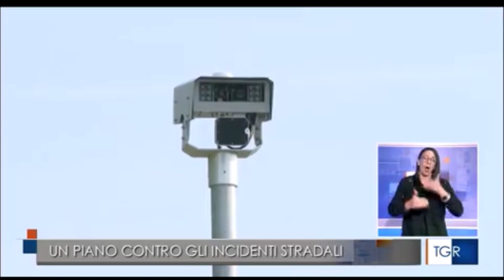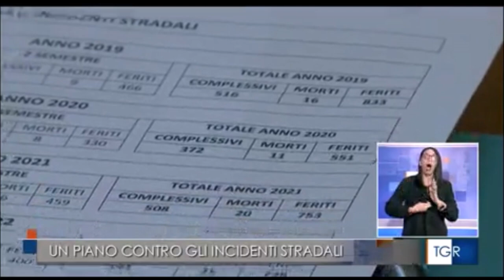Potenza, il prefetto ha avviato la riorganizzazione del sistema di accertamento della velocità